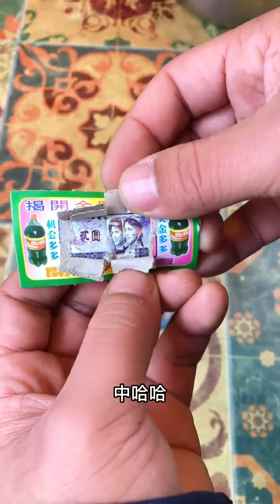二蛋發財了，竟然拿了一把鈔票，來買西瓜泡泡糖#時光小賣部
我们的内容均以儿童安全为前提制作，不会包含任何可能对其造成伤害的情节。 二蛋發財了，竟然拿了一把鈔票，來買西瓜泡泡糖
時光匆匆